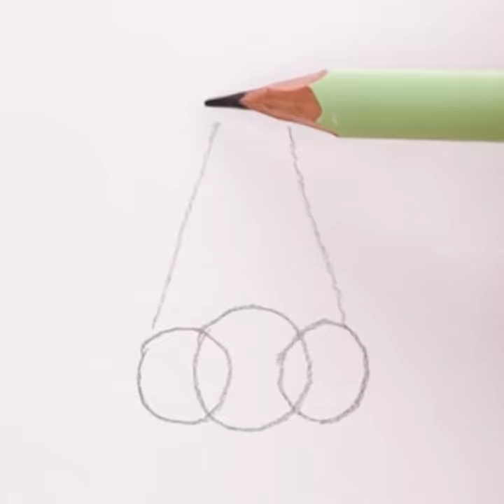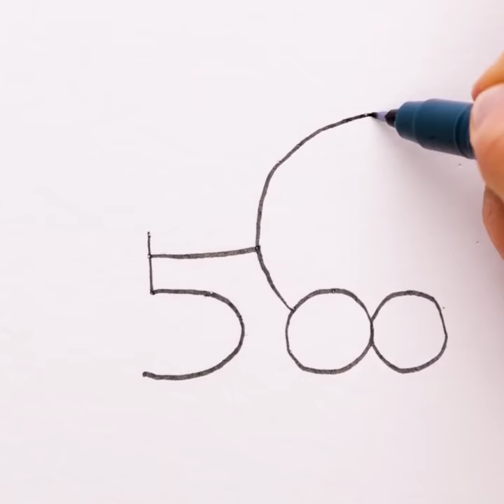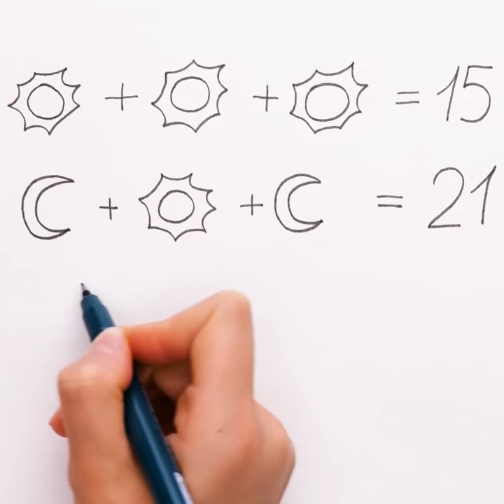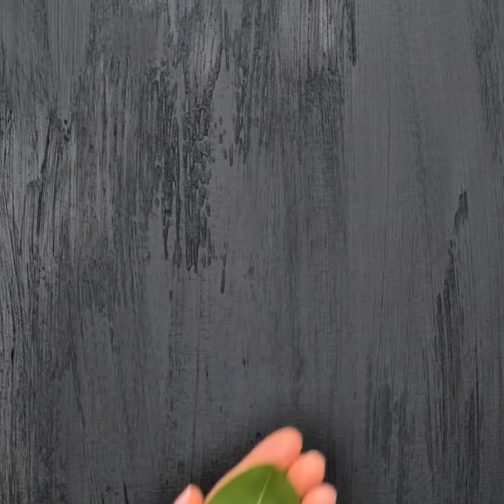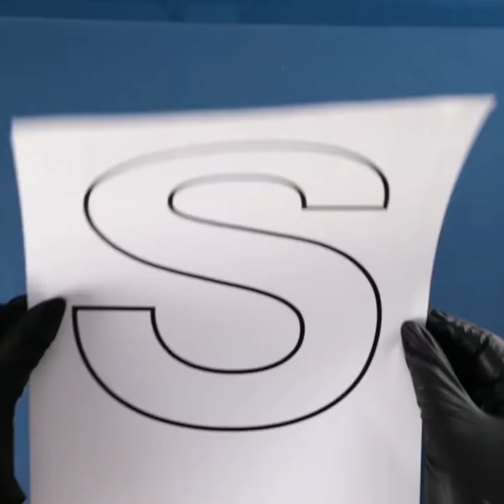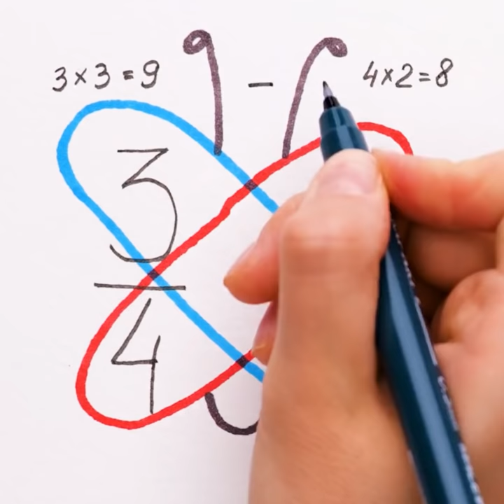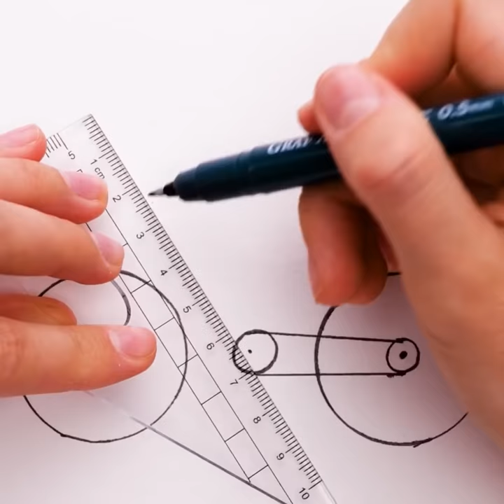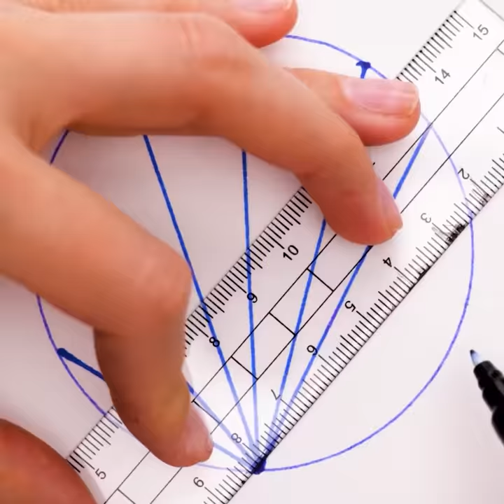50 Simple Painting Tricks For Beginners || Awesome Paintings to Decorate Your Home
TIMESTAMPS:
00:42 Easy painting ideas
06:20 Mesmerizing acrylic painting
10:04 Painting with a toothbrush
16:34 Simple marker drawings
20:51 3D drawings
26:00 Drawings with crayons
30:00 Easy drawing ideas